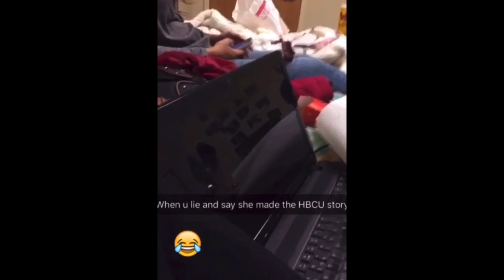How to Live for God in College | My Experience w/ pictures & videos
Hey lovelies! In this video I share about how IT’S POSSIBLE to live for God in college. Anddd you can still have fun! I hope you all enjoy the video ❤️

✨At 8:07 I mentioned wild parties and drinking. I just want to clarify that the Bible does not say that drinking is wrong. It says that getting drunk is wrong. ✨